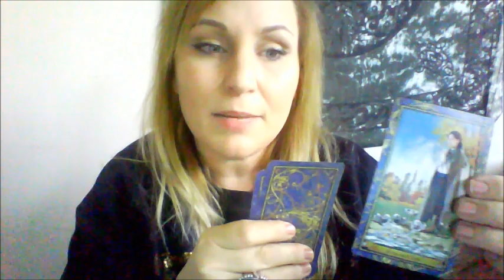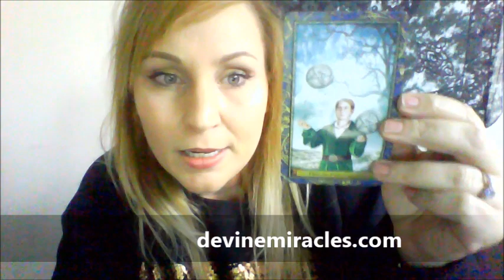Tarot Lesson Five -Work Out The Seasons-with BDevine